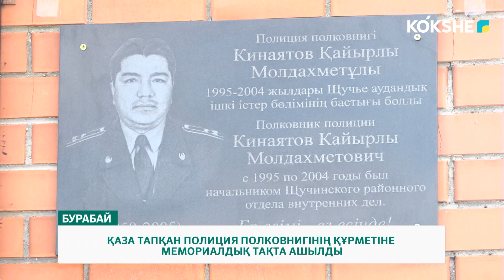ҚАЗА ТАПҚАН ПОЛИЦИЯ ПОЛКОВНИГІНІҢ ҚҰРМЕТІНЕ МЕМОРИАЛДЫҚ ТАҚТА АШЫЛДЫ